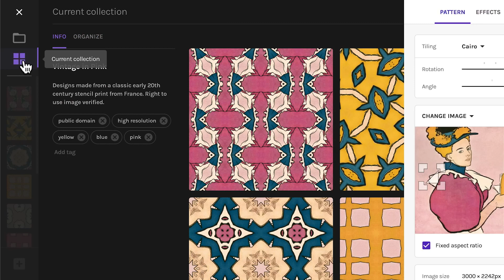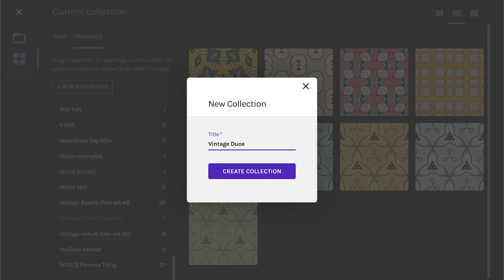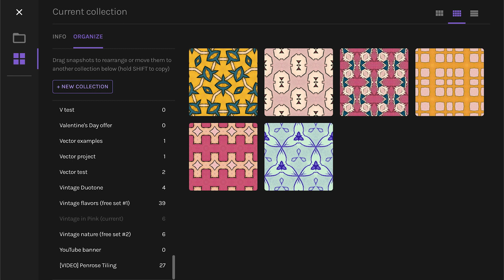How to manage your pattern collections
Pattern design is about more than making patterns. To make the most of your work, you also want organise, review and select. Here we explain how to effectively manage the pattern collections you make in Repper.